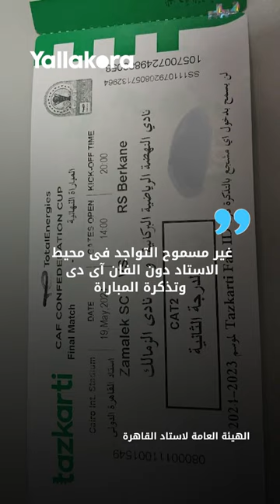لو رايح تشجع الزمالك انهارده.. فيه 5 ممنوعات لازم تعرفهم قبل دخول الاستاد